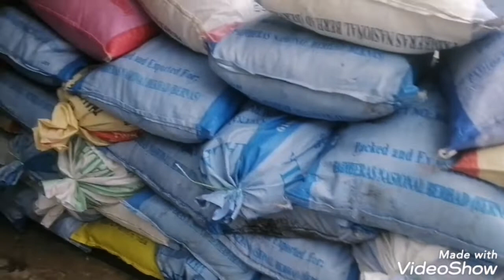Pkerja'an Buru Kasar..